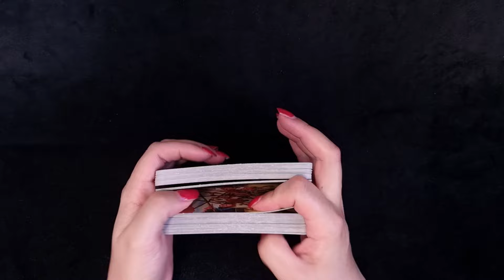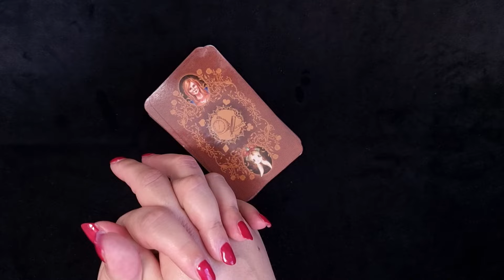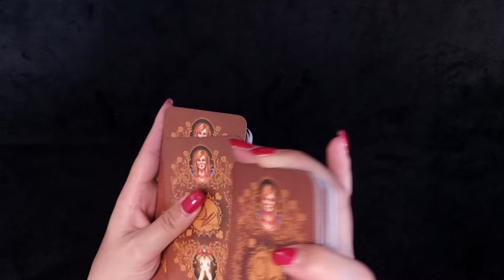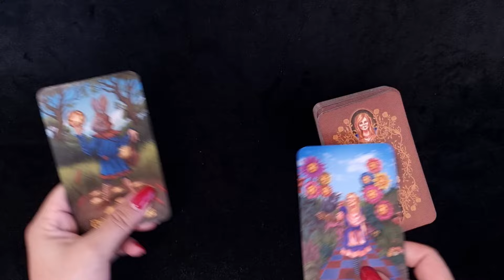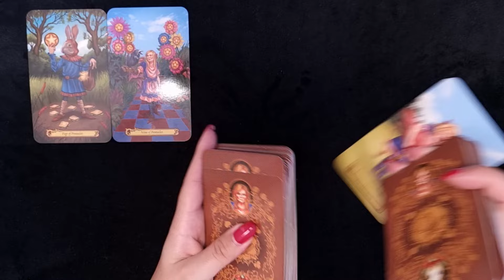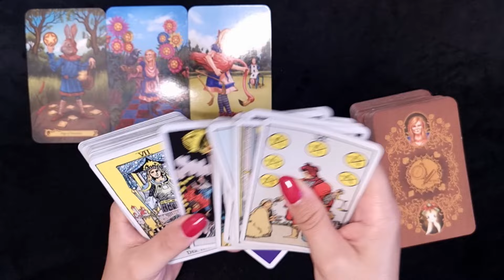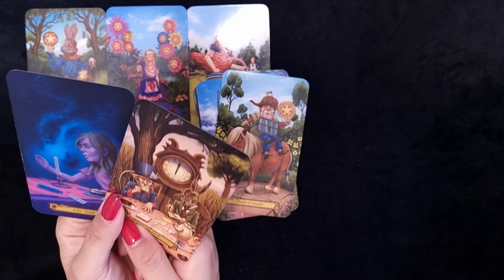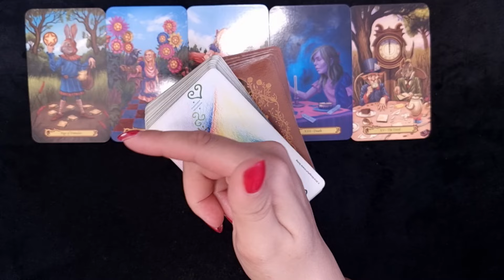WASSERMANN ♒️ WIE DU MIR, SO ICH DIR! 💞😍🌟 (September 2024) ✨️ Tarot Orakel ✨️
WASSERMANN ♒️ WIE DU MIR, SO ICH DIR! 💞😍🌟 (September 2024) ✨️ Tarot Orakel ✨️ geht hier weiter